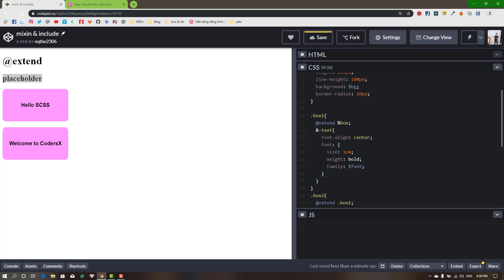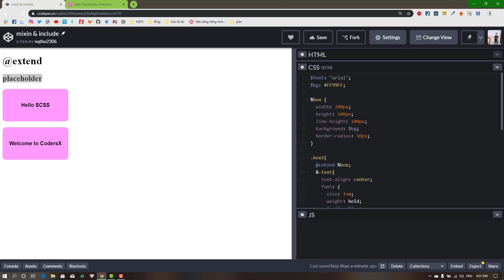Bài 7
SCSS cơ bản
Bài 7 @extednd